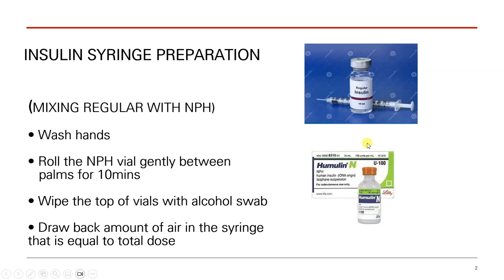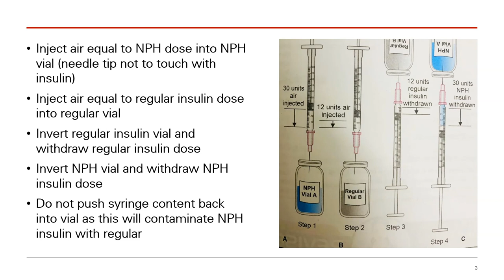Lecture | Hyperglycaemia Treatment | Mixing Regular Insulin with NPH | Nursing Library | Hindi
Welcome to our educational lecture on Insulin Syringe Preparation! Whether you're a healthcare professional, a caregiver, or someone managing diabetes, this informative session is designed to equip you with the essential knowledge and skills needed to confidently and safely prepare and administer insulin using syringes.

In this comprehensive lecture, we'll cover:

Understanding Insulin Types: Learn about the different types of insulin available, their onset and duration, and how to choose the right one for your specific needs.
Selecting the Right Syringe: Get insights into the various types of insulin syringes, their components, and how to choose the appropriate syringe size for accurate dosing.
Proper Syringe Handling: Discover the correct techniques for handling and storing insulin syringes to maintain their sterility and effectiveness.
Preparation Steps: Follow along as we demonstrate the step-by-step process of drawing insulin from a vial, ensuring precise measurement and minimal air bubbles.
Safe Injection Practices: Learn about the importance of injection site rotation, proper injection angles, and disposal of used syringes to reduce the risk of complications.
Troubleshooting Tips: Gain insights into common issues like insulin leakage and needle clogging, and how to troubleshoot them effectively.
Patient Education: For healthcare professionals and caregivers, we'll discuss how to educate patients about insulin syringe preparation and self-administration.
By the end of this lecture, you'll have the confidence and knowledge needed to prepare and administer insulin safely and effectively, improving the management of diabetes and enhancing patient care.